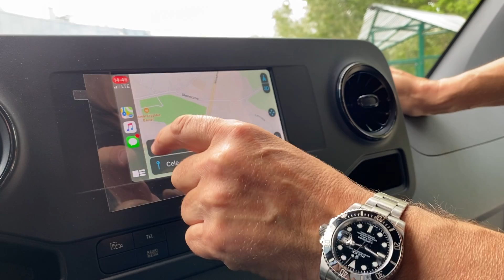Wypożycz mercedesa sprintera w auto prestige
Poznaj wymiary średniego sprintera i nową automatyczna skrzynię biegów.